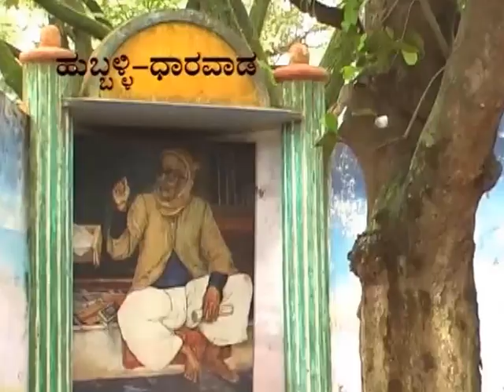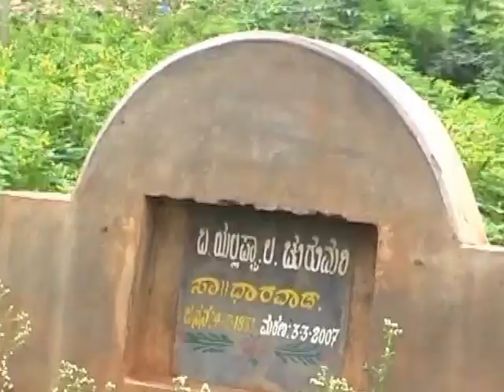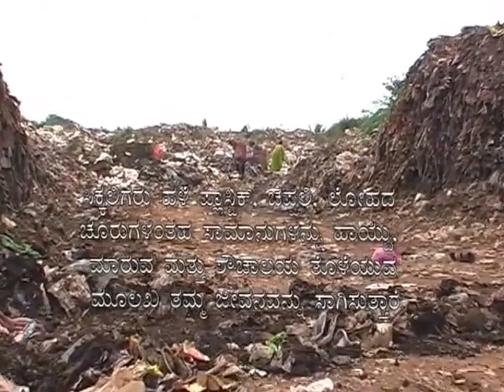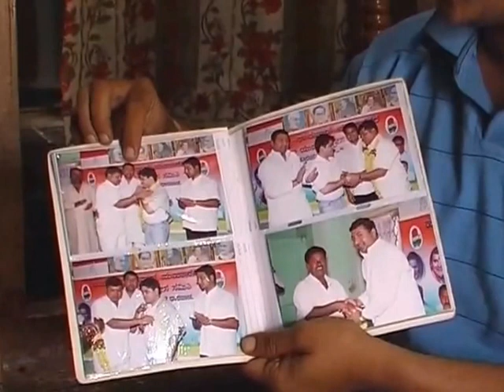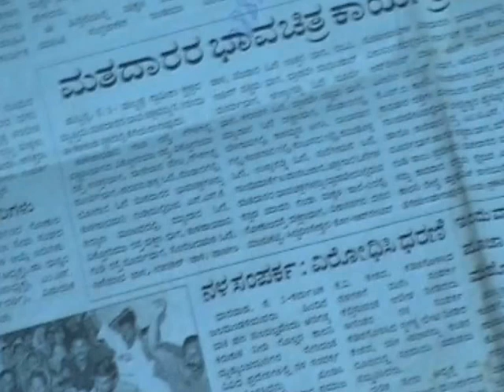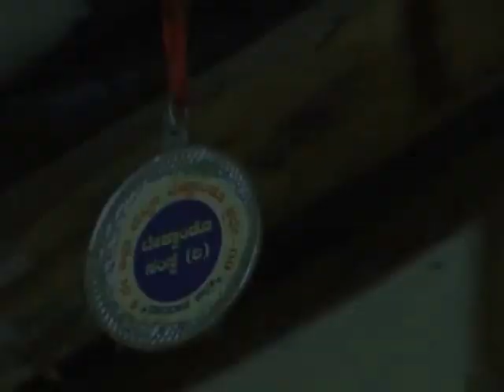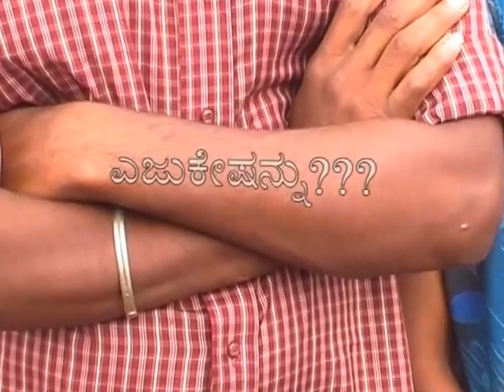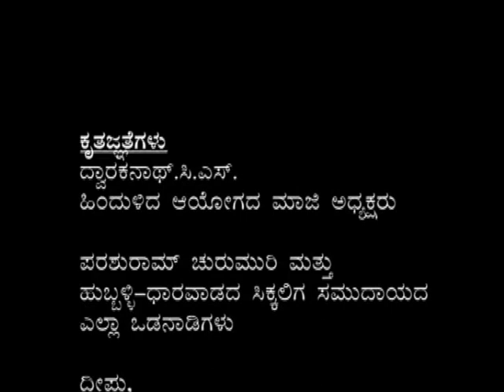Sikkalagara A Nomadic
Sikkalagara is Nomadic community witch majorly leaving in Huballi and Darwad,
ಸಿಕ್ಕಲಗಾರ ಒಂದು ಅಲೆಮಾರಿ ಸಮುದಾಯವಾಗಿದೆ. ರಾಜ್ಯಾಧ್ಯಂತ ಕಂಡುಬರುವ ಈ ಸಮುದಾಯ ಹೆಚ್ಚಾಗಿ ಹುಬ್ಬಳಿ-ಧಾರವಾಡದಲ್ಲಿ ವಾಸವಾಗಿದ್ದಾರೆ.